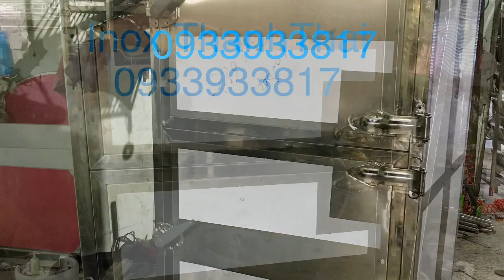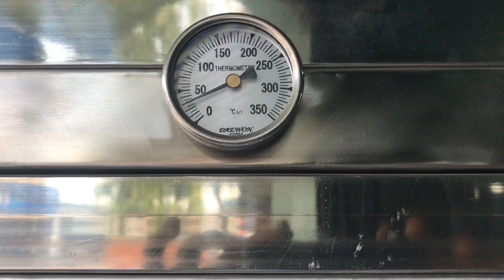Lò Quay Heo Da Giòn Bằng Ga, MC Viet Thao(LV-900)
Chuyen san xuất Lò quay heo, lu quay heo, lò nướng , lò quay gà vit v. V,bang  inox, xin lien hệ inox Thanh Thai, 507 huong lo 2, Binh Tri Đong , Binh Tan , Tphcm . Đt:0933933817,